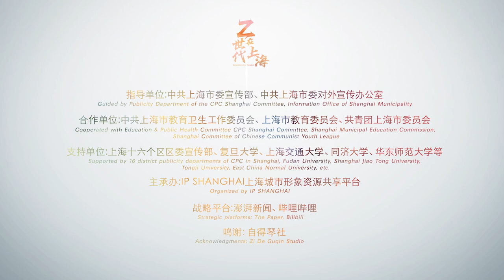A striking fusion of Chinese orchestra playing modern music: Gen Z in Shanghai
The Chinese orchestra "Gong Shang Guan Li", composed of four Gen Z musicians, is dedicated to present modern and fashionable music with Chinese traditional instruments and expression.